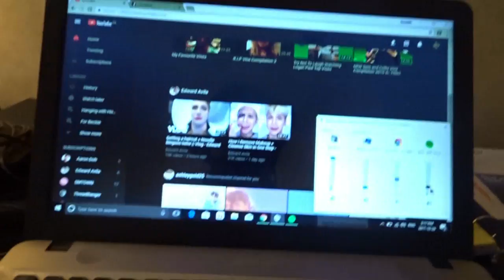Hotel Shenanigans (Vlog 2)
Just Beckie and I messing around the hotel getting ready for screemers and just being lame!

Beckies snapchat: beckie.shelley